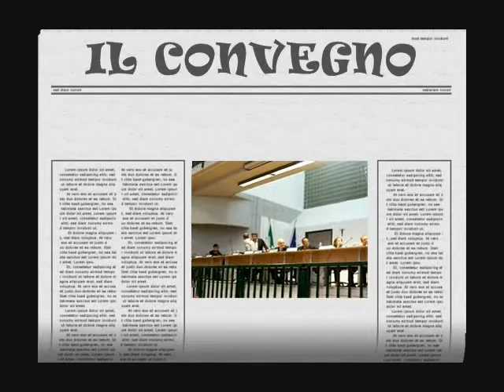Festa dei Calabresi a Pieve Emanuele (Mi), Settembre 2010 - parte 2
Manifestazione organizzata dall'Associazione Culturale "Magna Grecia", con i Figli di Calabria e i Quartaumentata!.. Regalo questo Omaggio a tutta la squadra... per i due giorni stupendi a ritmo di tarantella che abbiam trascorso! Ringrazio tutti in Particolare Stefano Scuncia e Massimo Diano. con affetto...Carlo Martorano!